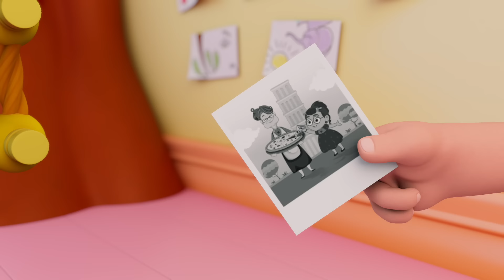Desenho Educativo Infantil - 27 Minutos de Historinhas da Sara!!! Em Português Completo